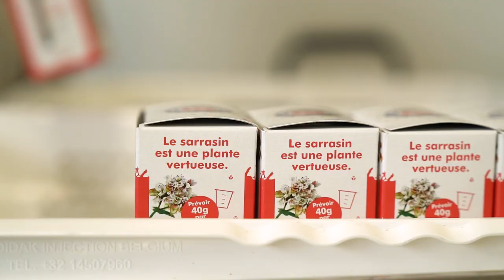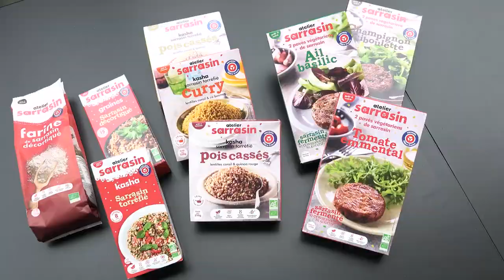Atelier Sarrasin en levée de fonds sur LITA.co !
Créé en 2018, le projet Buffon & co via sa marque principale Atelier Sarrasin (distribution spécialisée bio et restauration hors domicile) propose de relocaliser et de développer la filière du sarrasin bio en France en accompagnant les agriculteurs en amont et en commercialisant des produits bio et français à base de sarrasin. L’entreprise est positionnée sur le “coeur de repas végétal” avec l’ambition de valoriser les atouts nutritionnels et environnementaux du sarrasin. C’est depuis le site de Malansac (56) en Bretagne, que Buffon & co transforme le sarrasin et gère toutes les opérations logistiques. L’entreprise a lancé, après deux ans de R&D, une gamme de pavés végétaux issus de la fermentation du sarrasin, riches en protéines, et renforcé son offre de graines décortiquées et kashas (torréfiées), vendues notamment en vrac mais aussi en mélange prêt à cuisiner à plus de 1000 points de vente, principalement en distribution spécialisée bio. Cela lui permet de valoriser environ 140 tonnes de sarrasin issues de la filière bio structurée en Bourgogne en provenance de 42 agriculteurs partenaires.

Retrouvez toutes nos levées de fonds en cours sur notre site internet ⟶